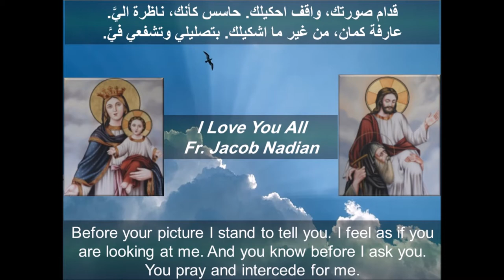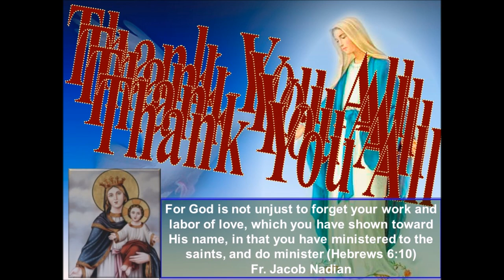Fundraising Event Pictures at St. Bishoy Church, May 7, 2017